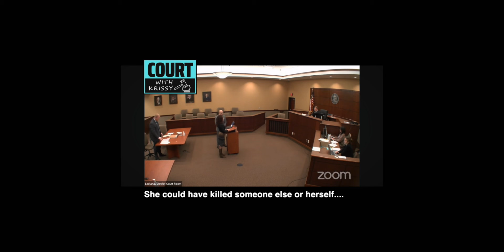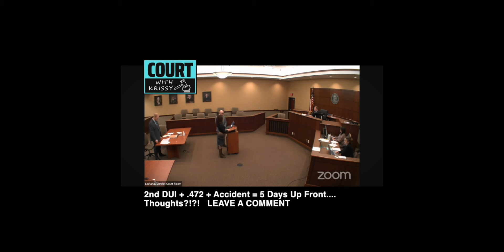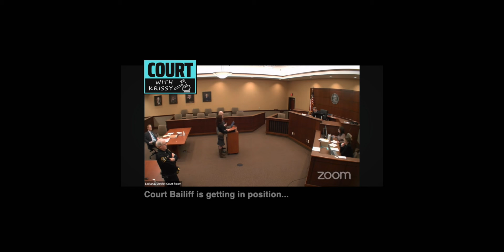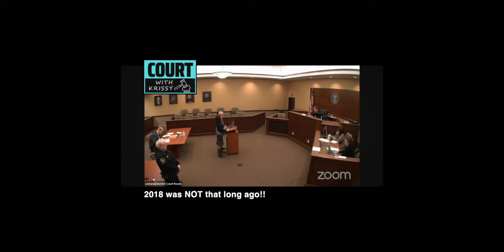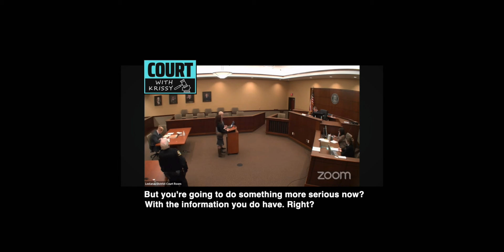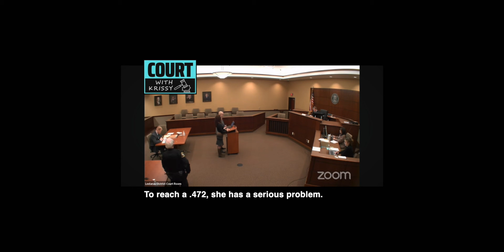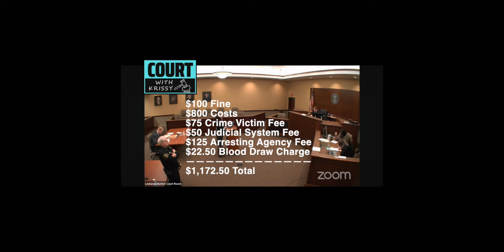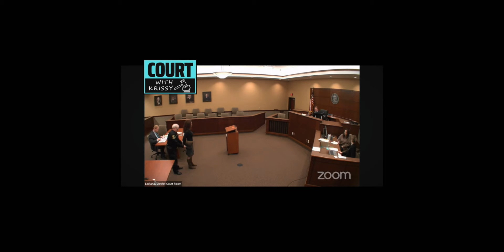Crazy Court: Surprising Super Drunk Driving HIGH BAC Sentencing + BONUS Tiny Hotel Bathroom Brawl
A surprising sentencing for a woman's 2nd DUI w/ an accident plus a domestic violence tiny bathroom bash in attempt to keep porn away from her man!